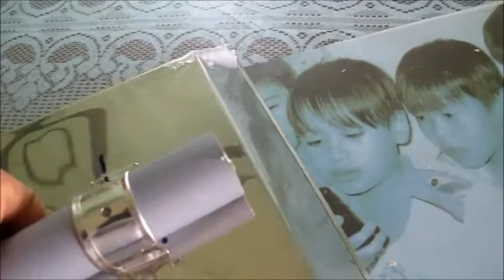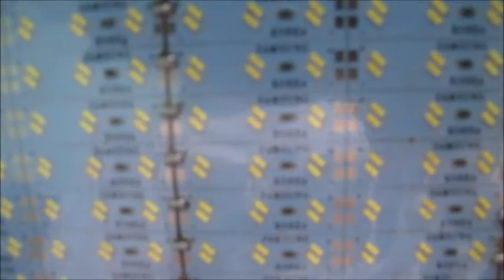CHỤP CÂU MỰC LED SAMSUNG # Dang Thanh KELM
chụp câu mực tự gia công led samsung chip 360 ,chụp làm bằng inox 304 không hoen rỉ được bảo vệ 2 lớp chống nước,siêu sáng tiết kiệm điện năng dùng ăc quy 12volt oi ngươi ai cần tư vấn thì gọi vào hotline hay zalo 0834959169